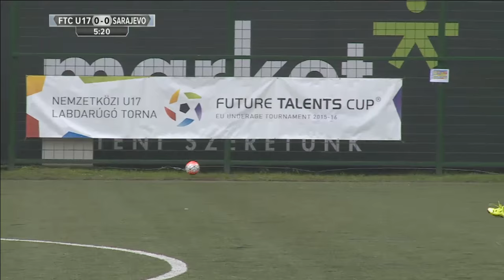Ferencvárosi TC - FK Sarajevo - 2015.10.14. - 14:00 (U17)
The aim of the initiative called FUTURE TALENTS CUP (FTCup) is to help junior athletes and their clubs acquire international experience in the spectator sports of Football, Futsal, Handball, Basketball and Ice hockey through annually organised friendly matches (to be gradually implemented, with long term sustainability).  Football will be the first tournament to be staged, in 2014/2015.

The organiser of the FTCup is Future Talents Cup Non profit Ltd., the sport program organiser is Ferencvárosi Torna Club.

The participants of the FTCup will include talented young athletes whose strong will power and resilience may set a good example for younger generations and for everybody else. FTCup is aimed to provide assistance for the players concerned in starting their domestic and international sports careers as well. In awareness of the fact that there are less fortunate young people as well, 10 % of

Opportunities to participate in international events will be provided for all those who have no or hardly any such opportunity at present (e.g. not everyone is born in a good geographical location, different rates of growth and development, not everyone can be on the junior national team, scarce financial resources etc.).

Our mission is to offset inequalities and to balance out pre-determined situations and any social exclusion. There are thousands of football clubs across Europe and only a fraction of them has opportunities to participate in international tournaments (despite the apparent demand).

FTCup is intended to act as a supplement and a partner for ongoing international and national events, bringing together those who are mutually interested in such an opportunity (the thousands of potential participants guarantee the long term sustainability of the initiative and/or its integration in international series of events).

With the help of its permanent international partner (InStat Football Ltd.) FTCup will continuously process, analyse and archive the image and video recordings produced in the course of the events. The statistics and other processed information and databases will be made available on its website, thereby promoting the work of clubs, professionals and sports managers and the career opportunities of young talents.

We wish to help all – to the extent permitted by our financial and other resources. The participation and contributions of sports federations, sponsors and perhaps even states, is indispensable for the launching and continuation of the tournament system. The funds may only be used for the organisation of the events and for charity purposes.

In addition to sports professional considerations the programme will generate tourism opportunities and revenues as well. (E.g. the planned 4-day final rounds (approx. 768 persons)), which the organisers intend to implement with state subsidies and/or sponsorship  (prize hand-over ceremonies, networking, tourism etc.).
The tax revenues from the amounts spent by invitees staying in the hosting city equal about half of the amount spent on invitation (with the tax revenues from the amounts spent by other interested foreigners, of a number similar to that of the invitees, the subsidy devoted to the organisation of the final round is fully recovered, etc.).

Another impact effect will materialise in the form of advertisements through media. Clearly, the organisation of the final may be a key element of sustainability.